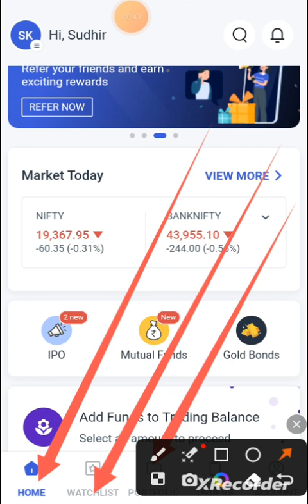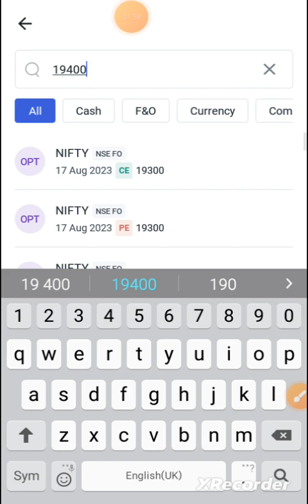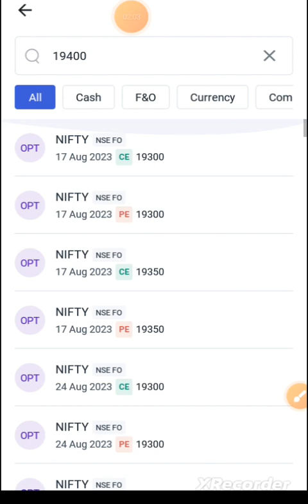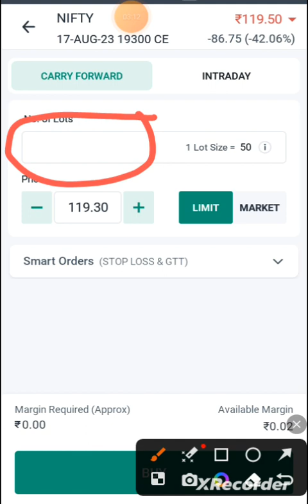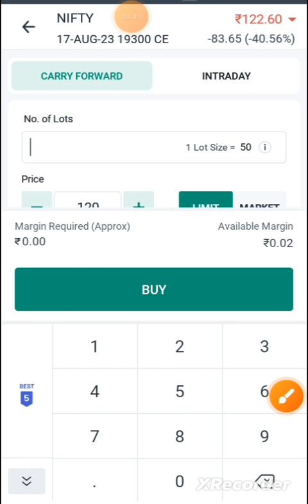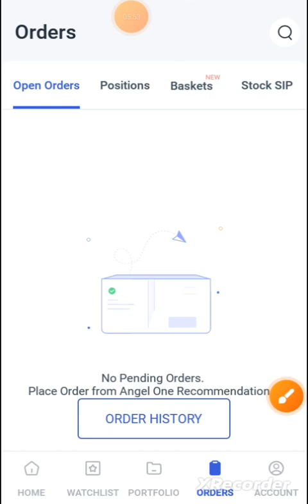Angel One app kaise use kare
angel one,
angel one me nominee kaise add kare,
angel one nominee add,
angel one account close kaise kare,
angel one appointment due problem,
angel one app refer and earn